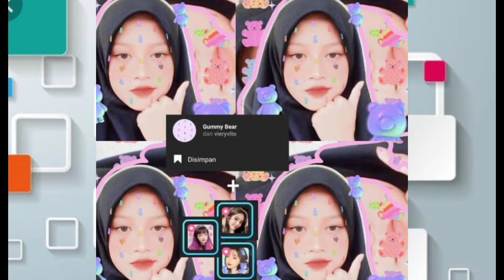FILTER IG AESTHETIC SELFIE TERBARU 2022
filter ig aesthetic selfie terbaru